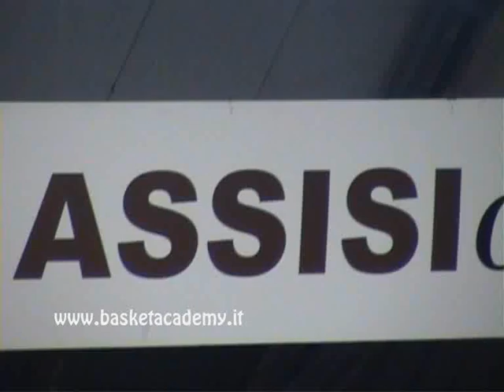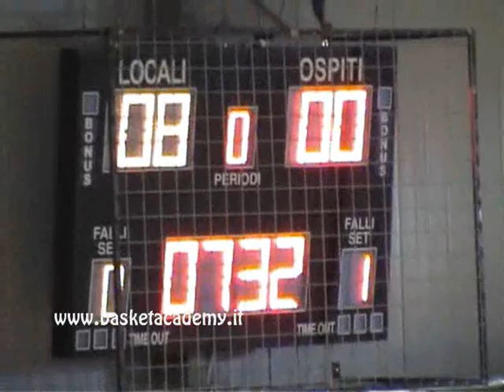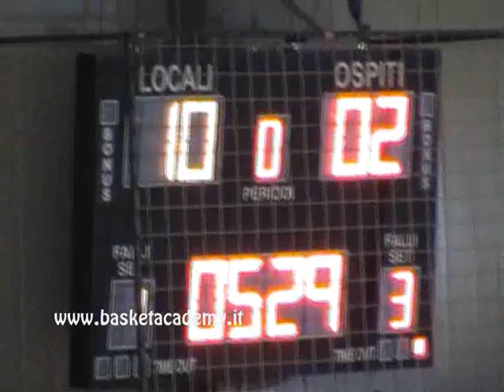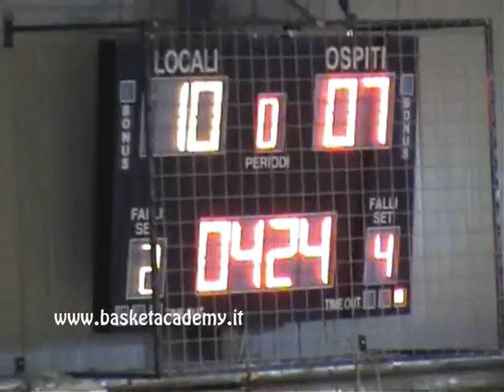C2/umbria anteprima assisi - valdiceppo